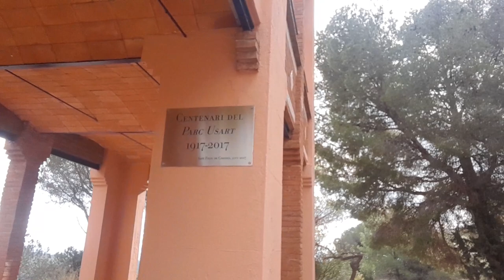EL. PARC USART I LA TORRE GAUDÍ A SANT FELIU DE CODINES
Podem trobar aquest parc situat a un quilòmetre del poble de Sant Feliu de Codines, el nom de parc usart és originari de Nicolau Usart i Furriols un inventor i també industrial  nascut al 1854, dins el parc trobem una torre i una font dissenyada  per Antoni Gaudí i unes vistes increibles del Vallès Oriental i els Cingles de Bertí.